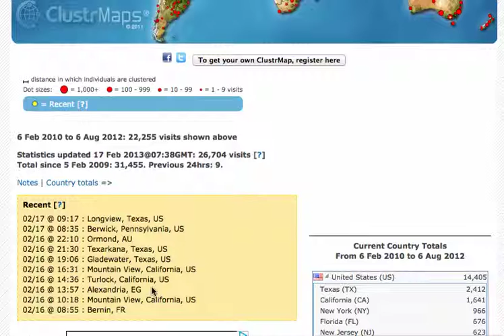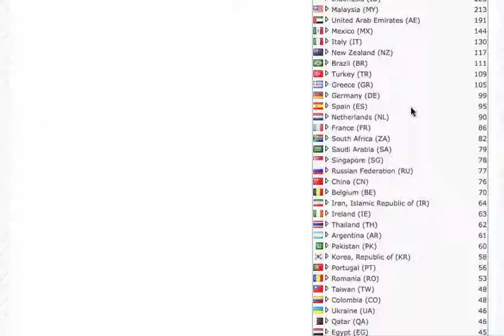Our Blog and Where We Are Today